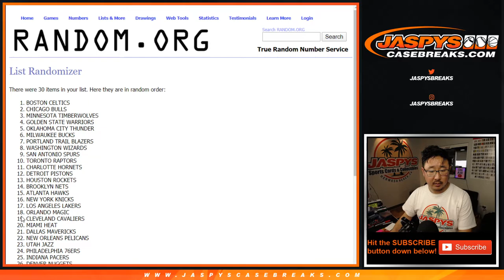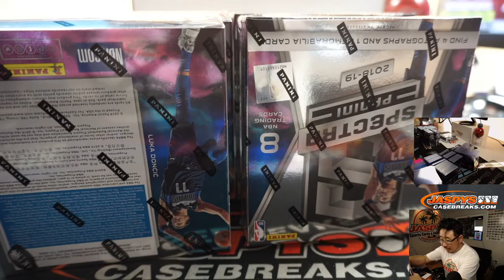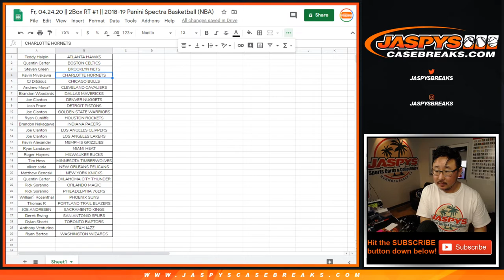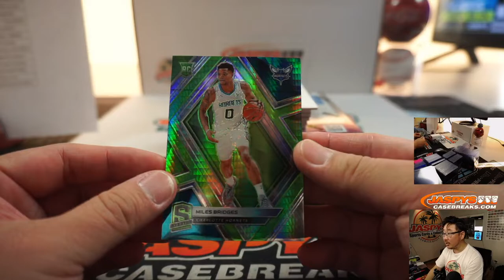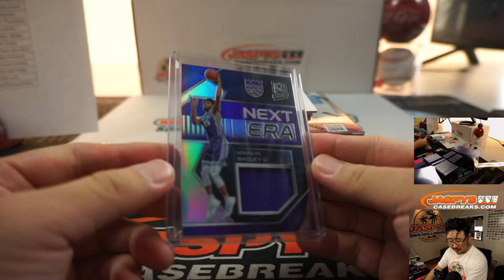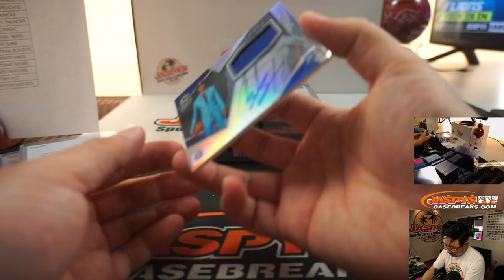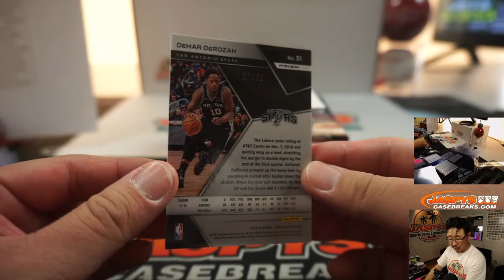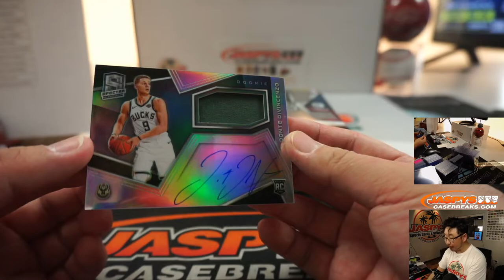Fr, 04.24.20 || 2Box RT #1 || 2018-19 Panini Spectra Basketball (NBA)